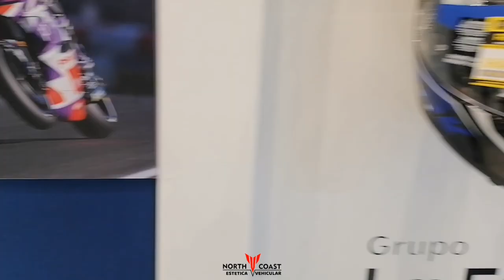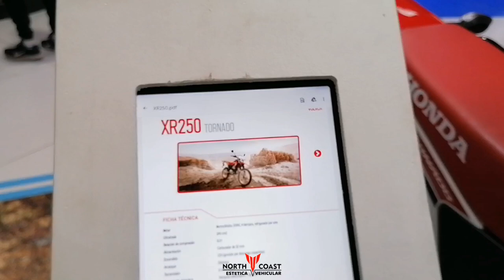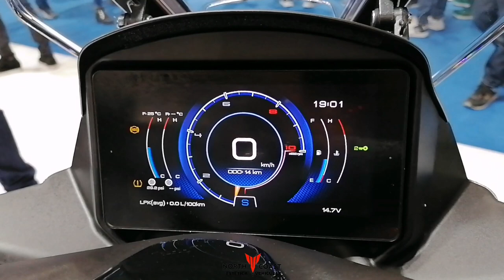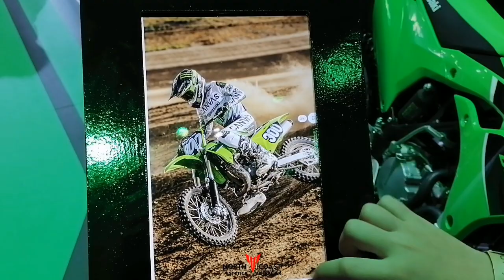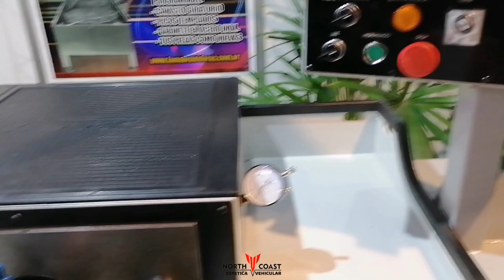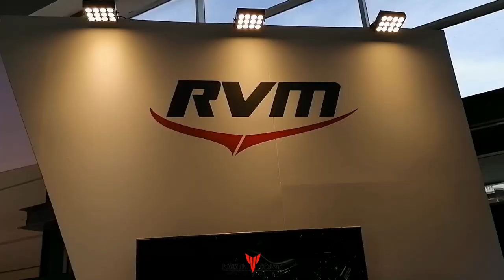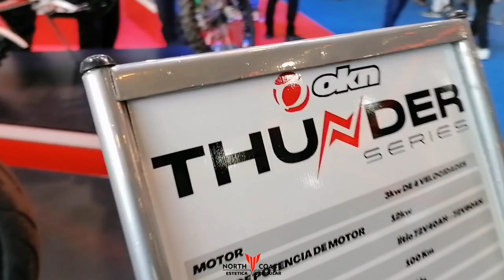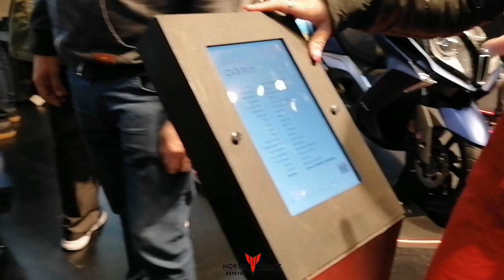Salón Moto Día 4 Buenos Aires 2023